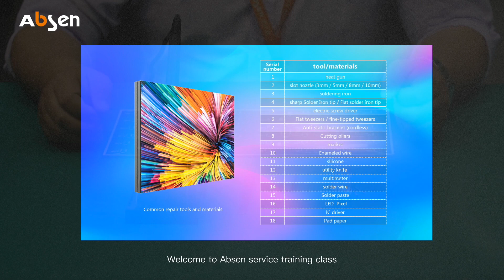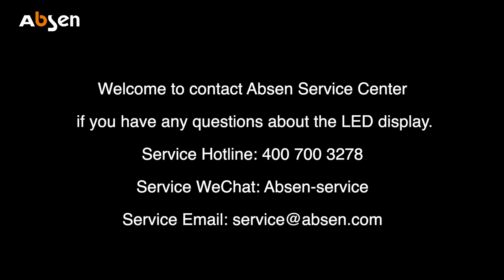How to replace an LED display IC (ICN2038)_Absen LED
Following our first service training lesson How to Repair an LED Pixel, which have been enjoyed by many friends, we now release the second episode of LED maintenance basics series: Method of replacing LED display IC (ICN2038) demonstration.

Follow @Absen on LinkedIn, Facebook, Twitter, Instagram and Tiktok for more latest updates.
As an integrated supplier and service provider of LED displays, Absen( stock code:300389) offer products that are well-received and of exceptional quality. In fact, having been in the industry for 19 years, we've finished over 30,000 projects in more than 120 countries and regions.